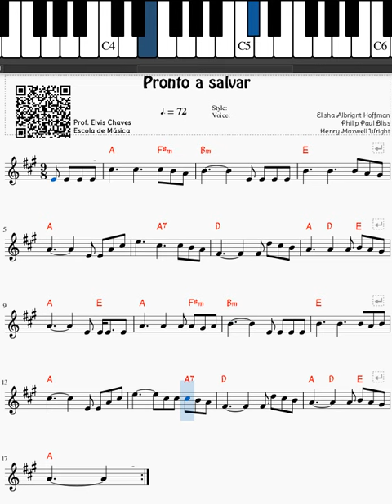🎼 Pronto a salvar - 3032 - Partitura - Harpa Cristã - Hino 66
🎼 Tutorial melódico da música "Pronto a salvar - Harpa Cristã - Hino 66" Partitura para teclado arranjador.